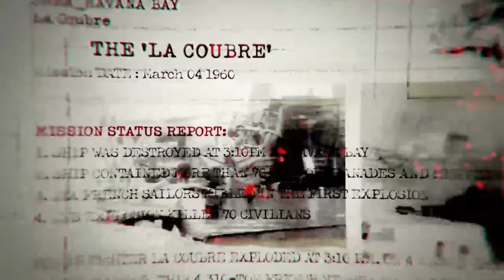The Plan To Kill Castro - Call of Duty Black Ops 1 Part 1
Since Call of Duty has finally been revealed I decided to play the campaign of Bo1 to refresh my memory.